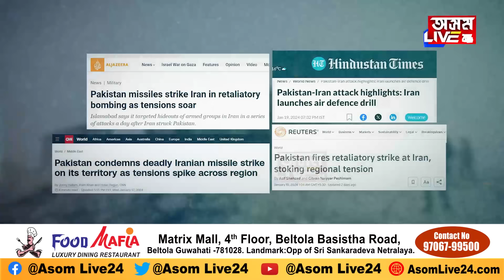পাকিস্তান-ইৰানৰ মাজত যুদ্ধ আসন্ন! দুয়োখন ৰাষ্ট্ৰৰ কোন কিমান শক্তিশালী?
পাকিস্তান-ইৰানৰ মাজত যুদ্ধ আসন্ন! দুয়োখন ৰাষ্ট্ৰৰ কোন কিমান শক্তিশালী? কাৰ কিমান সেনা, কিমান যুদ্ধ বিমান, কিমান টেংক আছে?